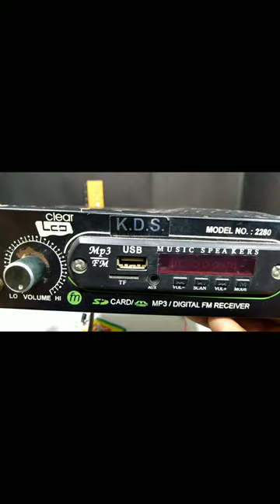Homemade Microphone Circuit || Mic Pre Amplifier